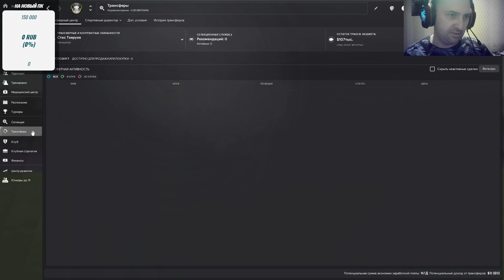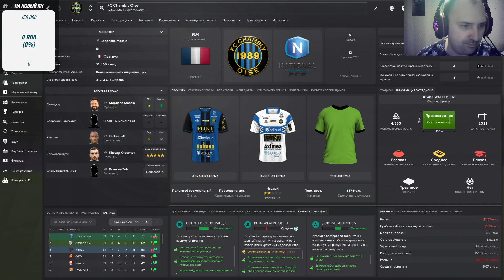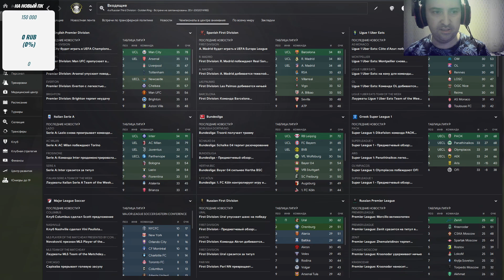обзор 5 сезона за череповец в fm24